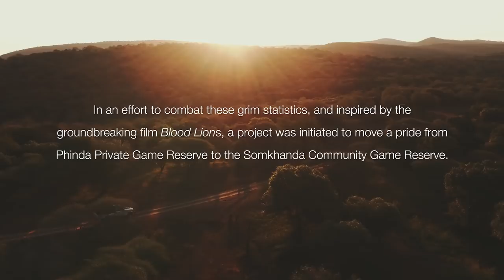See 3 Lions Get a Brand New Home in the Wild | Short Film Showcase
In South Africa, watch as wild lions roam the Somkhanda Game Reserve for the first time in 100 years.

Poaching and habitat loss have caused African lion populations to rapidly decline over the last century. Despite the current trend of declining numbers, there is still hope for the species to flourish once again in the wild. The Somkhanda Game Reserve in South Africa is one of the groups working to bring back lions to their area for the first time in 100 years. The team aims to relocate a pride—one male and two females—from a nearby reserve whose lion population has exceeded their capacity. This massive conservation effort will hopefully counteract the larger trend and provide Somkhanda with the final piece to be a “big five” game reserve. Follow the team as they track, dart, and relocate the lions to their new home in this short film from Black Bean Productions and Empowers Africa